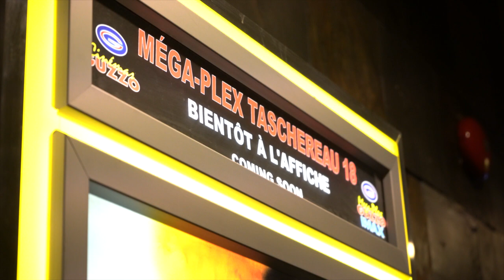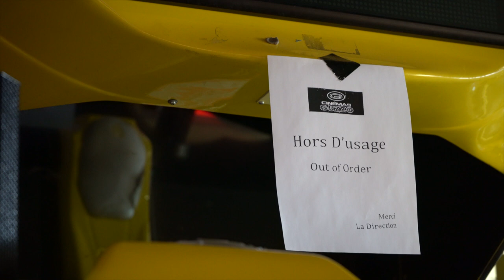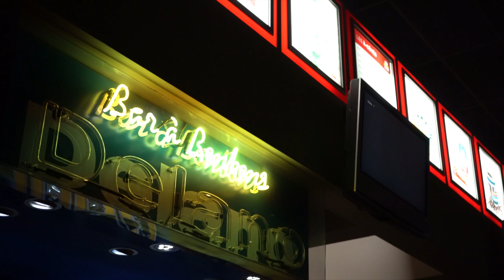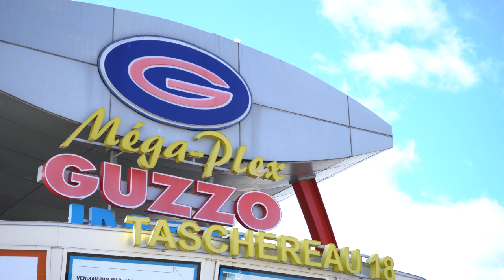Guzzo Documentary -- ChristophePT, MaximeC, LudovicM.